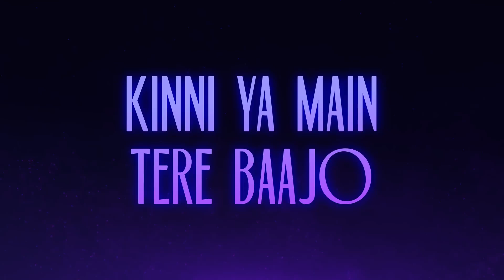kol aaa new released song